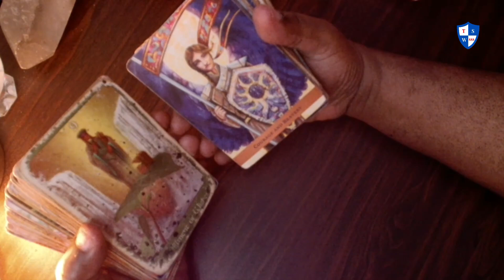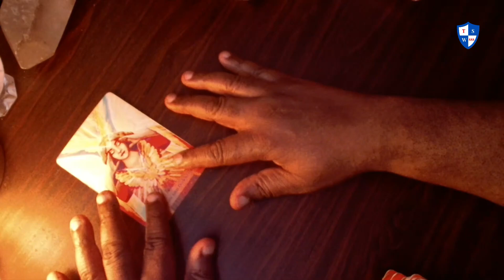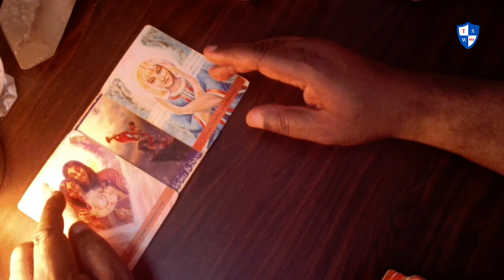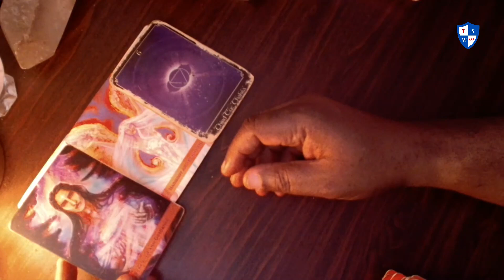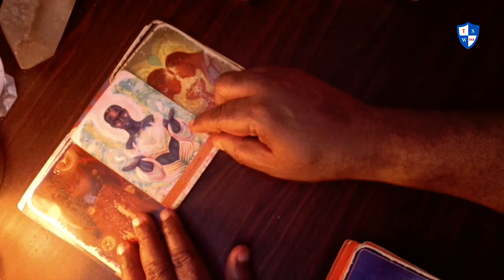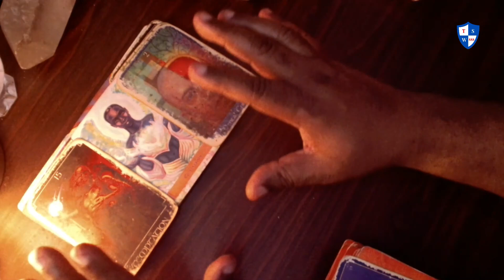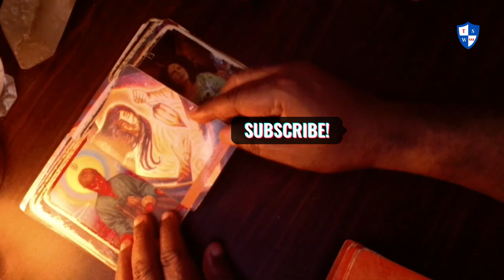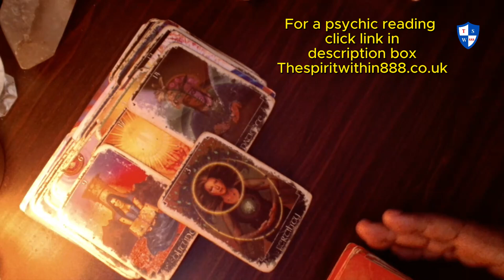Daily angel message: Release whatever is causing you heartache and pain